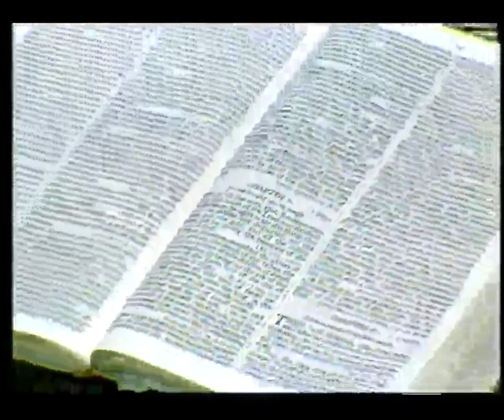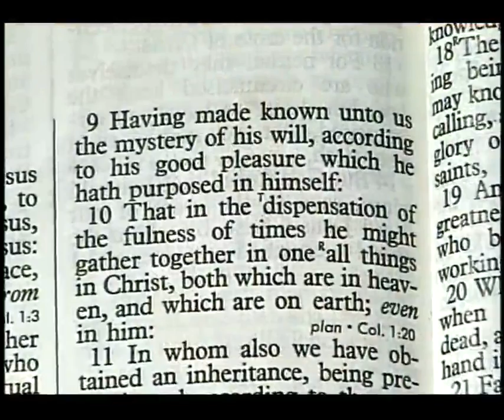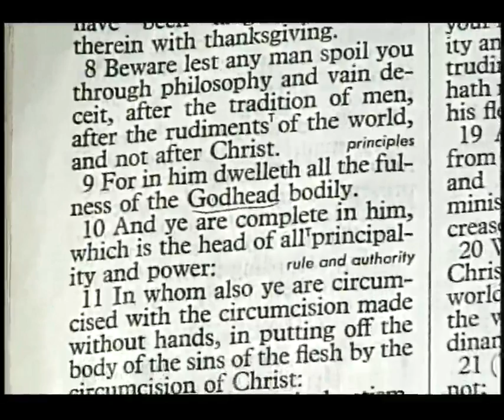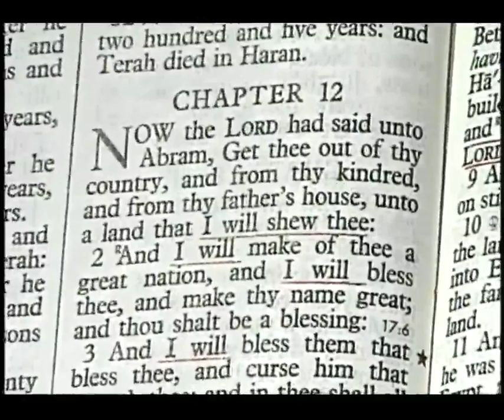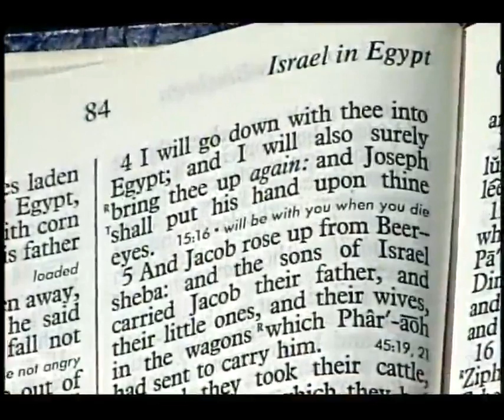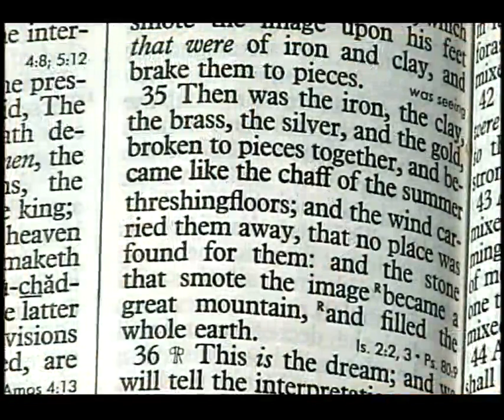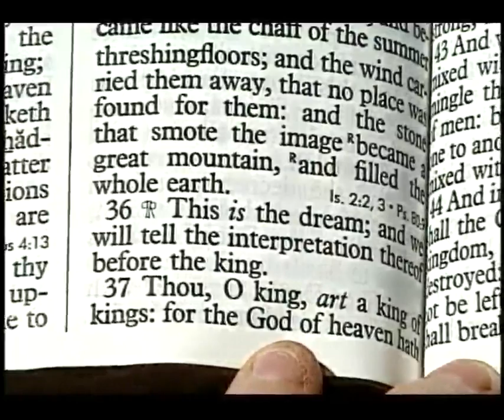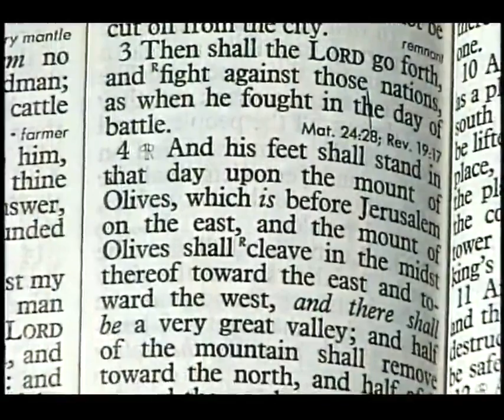Les Feldick Book 35, Lesson 2, Segment 3